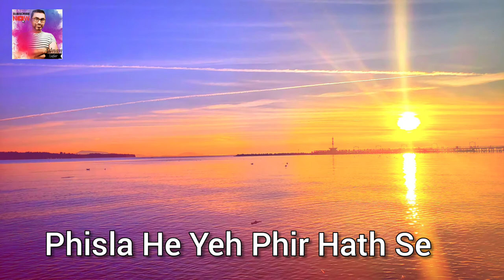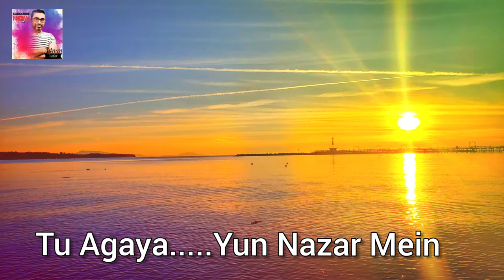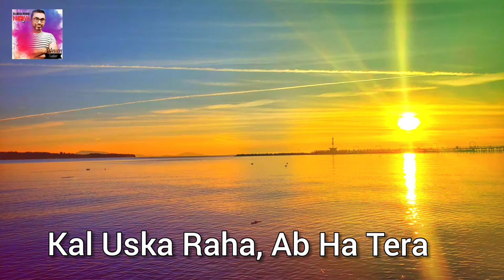O Meri Jaan | Adnan Zafar | KK | Kangna Ranaut | Life in a Metro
Biography: My name is Adnan Zafar, and I am amateur guitarist and singer. I love to sing Bollywood, Pakistani and English Songs.

I have recorded the Cover version of "O Meri Jaan" at my Home Studio.

"O Meri Jaan" is originally sung by KK - from Movie "Life in a Metro"

Please visit my Soundcloud Channel if you would like to listen audio only